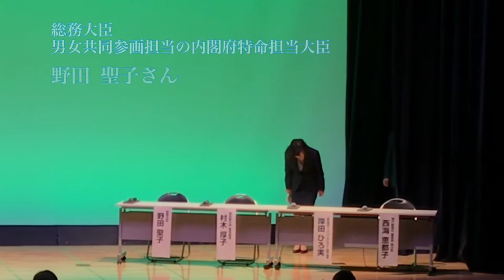シンポジウム「誰もが輝いて活躍できる街KOBEをめざして！」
★シンポジスト：野田聖子総務相、村木厚子元厚生労働事務次官、岸田ひろ実ミライロ講師、西海恵都子
★コーディネイタ：ナミねぇ（竹中ナミ）
★ゲスト：久元きぞう神戸市長、井戸敏三兵庫県知事

開催日時：平成30年4月28日(土)13:30～
会場：神戸ポートオアシス・ホール